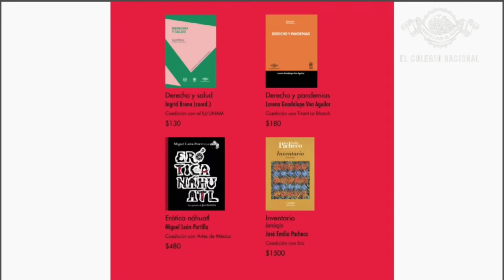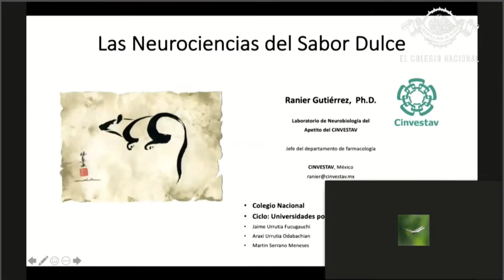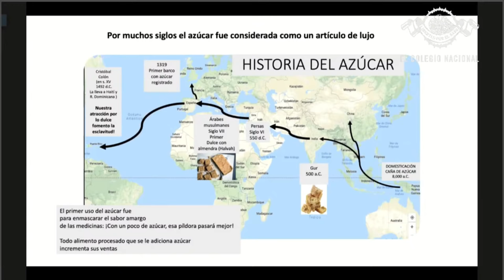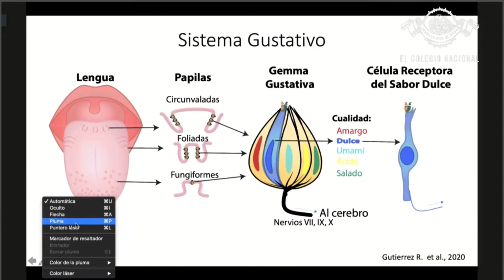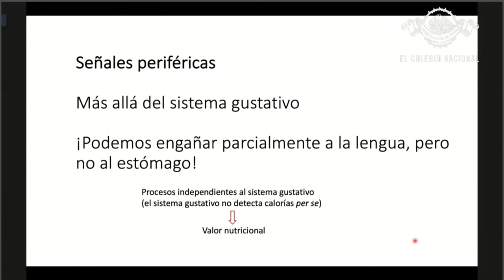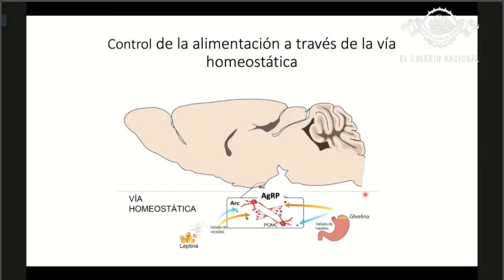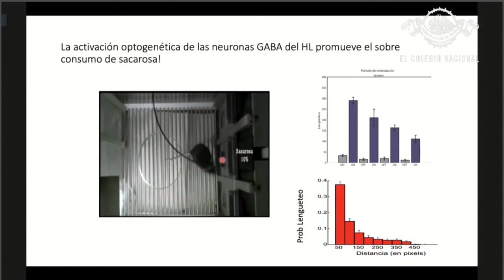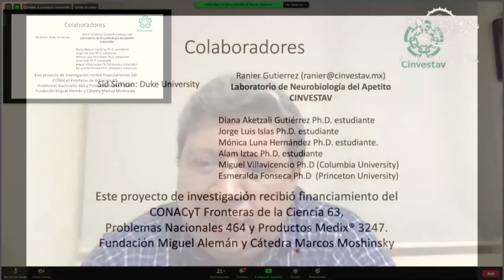Las neurociencias del sabor dulce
Ciclo
Universidades por la ciencia
Conferencia
Coordinan: Jaime Urrutia Fucugauchi (Colnal), Araxi Urrutia Odabachian (UNAM) y Martín Serrano Meneses (UDLAP)
Presenta: Araxi Urrutia Odabachian
Imparte: Ranier Gutiérrez (Cinvestav)

En esta conferencia, se describirán las bases biológicas responsables de nuestra irremediable atracción por el azúcar, desde la activación de las células receptoras del sabor dulce localizadas en la lengua hasta su procesamiento en el cerebro. Asimismo, se explicarán los nuevos avances tecnológicos en las neurociencias, los cuales ayudan a entender por qué nos gusta tanto el azúcar.